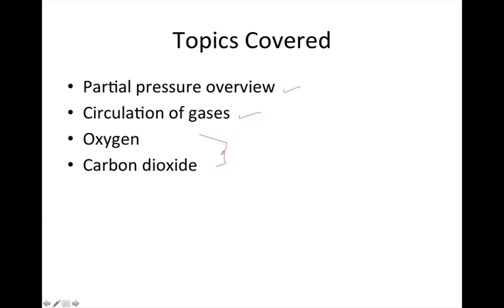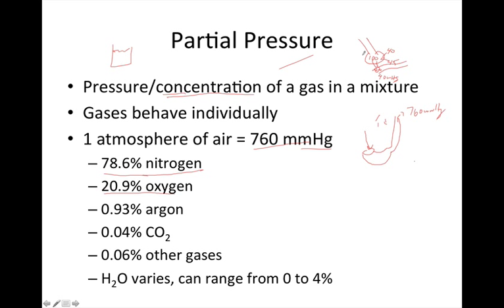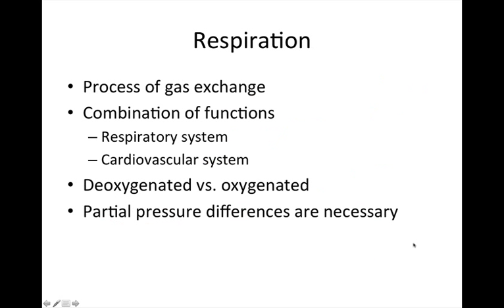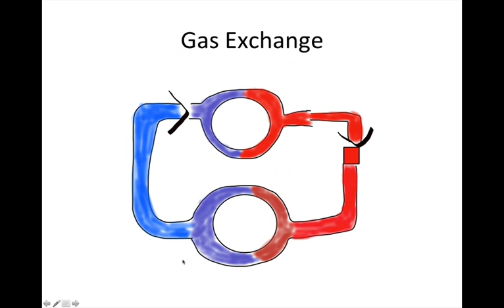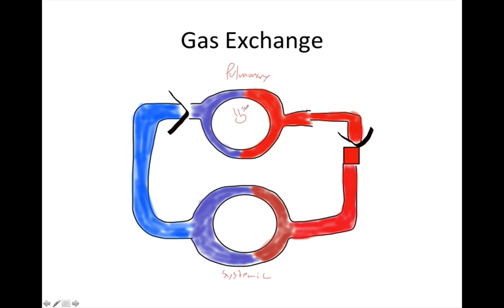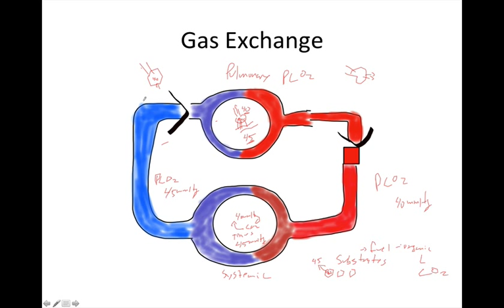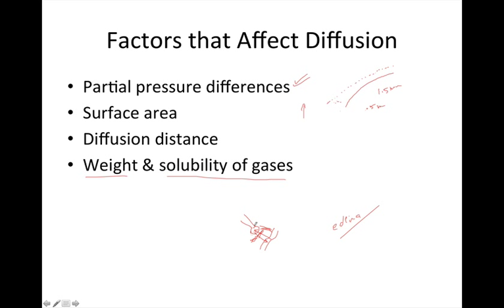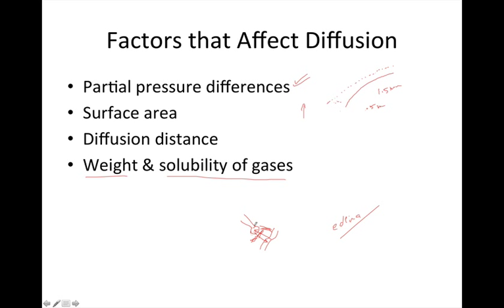Gas Exchange in the Respiratory System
This video discusses the partial pressure of carbon dioxide & oxygen and how they apply to human internal & external respiration.